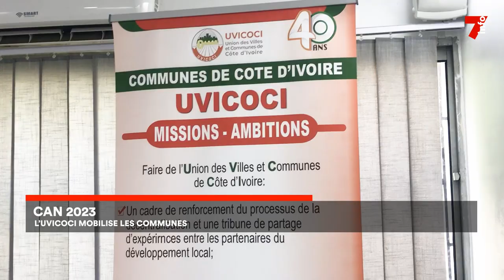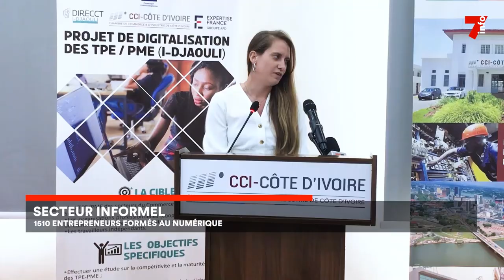Collectivités territoriales : un projet pour aider les aider les zones reculées de la Côte d'Ivoire